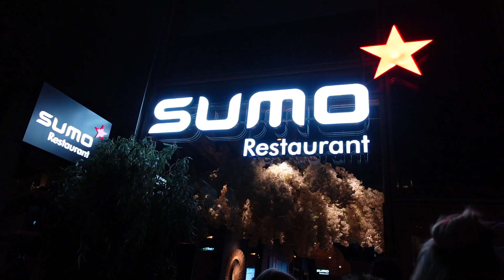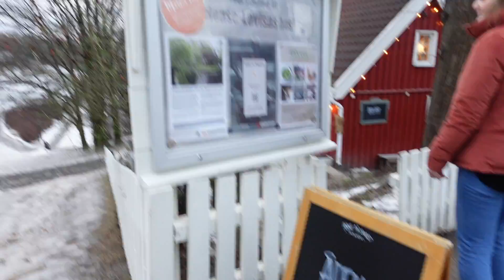VLOG // bursdagsfeiring, hekta på spill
💛💛💛 love you
Instagram; stinefskogly

A: 114